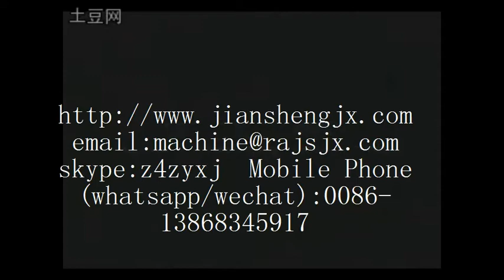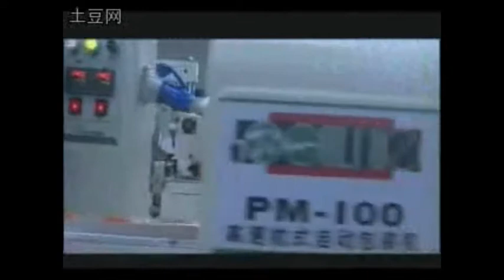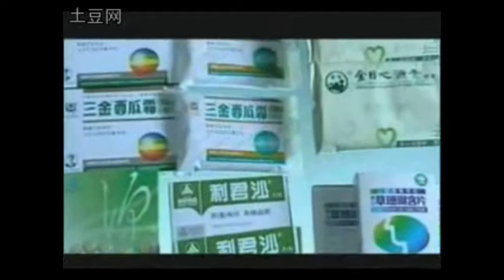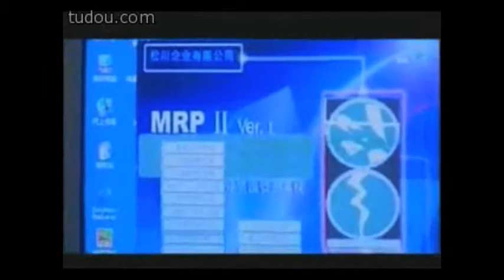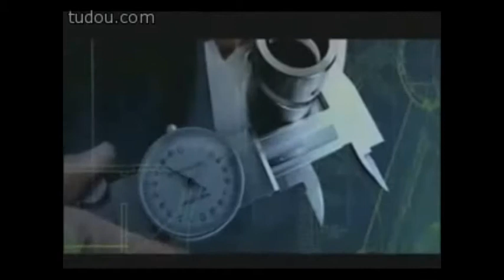Ruian jiansheng packaging machine company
Ruian jiansheng packaging machine company, jiansheng machinery factory-Ruian Jiansheng Packing Machinery Factory
Skype:z4zyxj